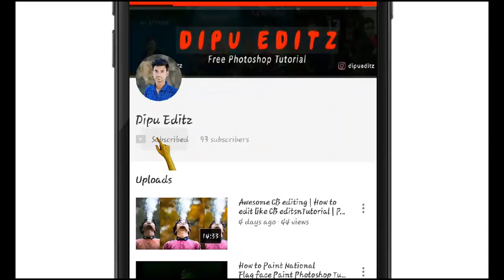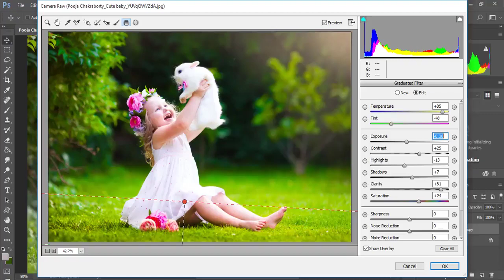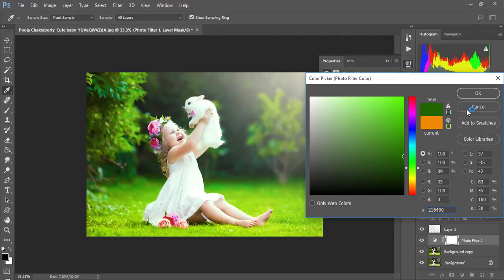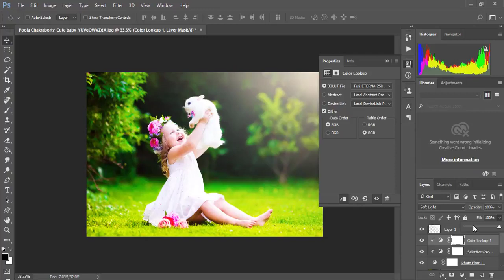How to retouch newborn photos? Newborn retouching in 2 mins!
Learn newborn retouching in minutes without any hesitation. In this tutorial we'll show you how to retouch newborn photos using Photoshop. Have fun!